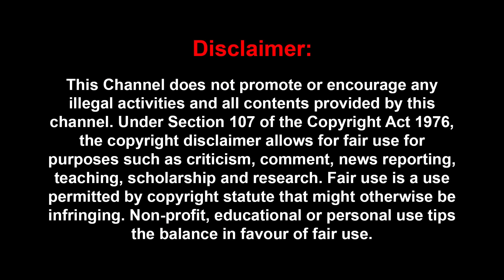வசந்த் & கோ தொழில் ரகசியம் .. EMI ஐ வாங்கும் போது கூட கஷ்டப்படுத்த கூடாதுனு நினைப்பார் | Vasanth&Co